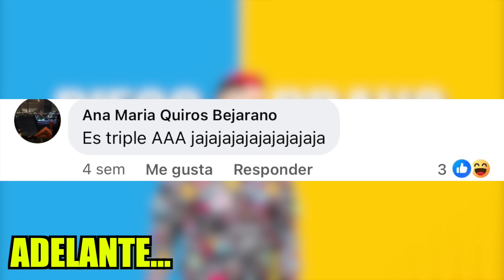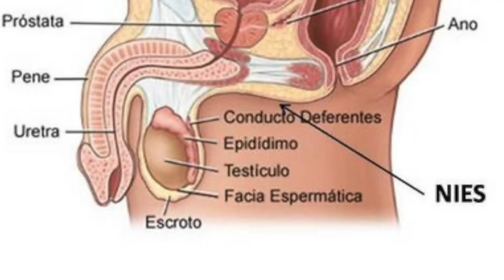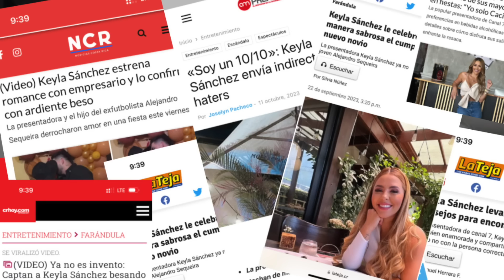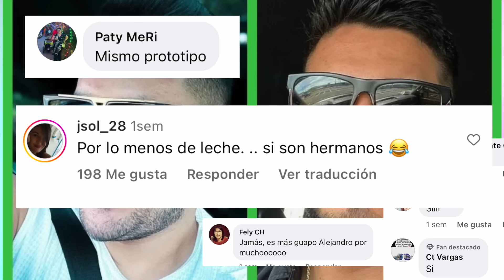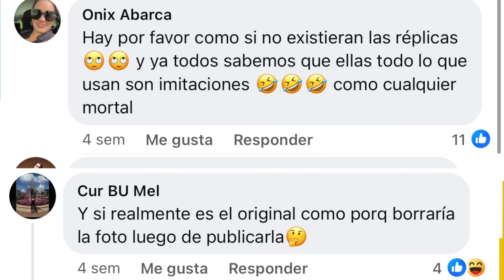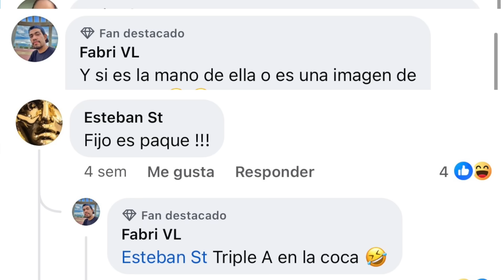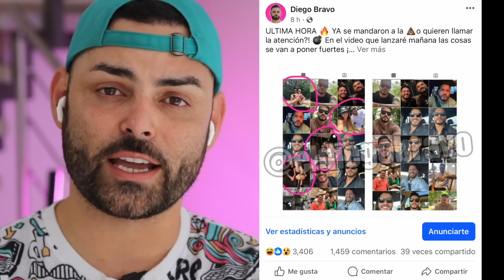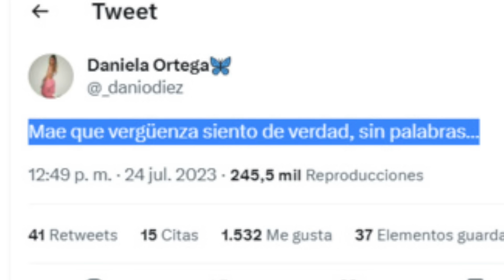KEYLA SANCHEZ y ALEJANDRO EXPUESTOS 🔥 EL CUL0 de ALEX BADILLA, NICOLE CARBONI y más....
KEYLA SANCHEZ y ALEJANDRO EXPUESTOS 🔥 EL CUL0 de ALEX BADILLA y más...

En este video RESUMEN COMPLETO del noviazgo de la presentadora de canal 7 keyla Sanchez y Alejandro Sequeira descde el dia uno, todo lo que pasó en LIMÓN y curiosidades. NICOLE CARBONI nos habla sobre su hija despues del embarazo, ALEX BADILLA se PELA EL CULO y LAURA ORTEGA hace las pases con MICHELL NARANJO